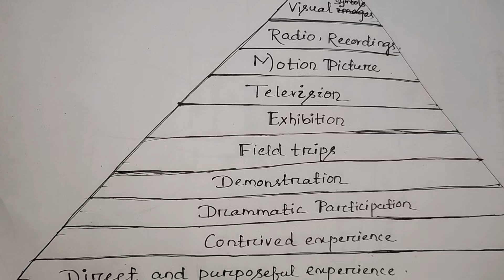Pedagogy Of Biological Science 🔭 For 3rd Sem BEd Students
For 3rd Semester BEd students of all Universities